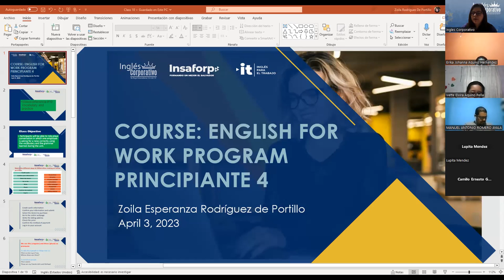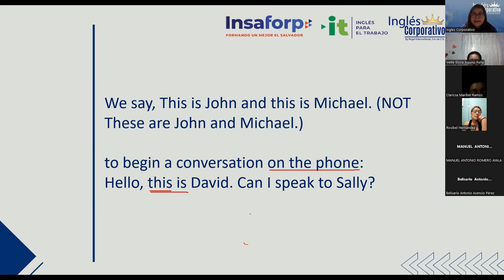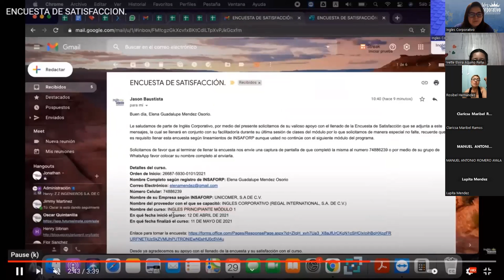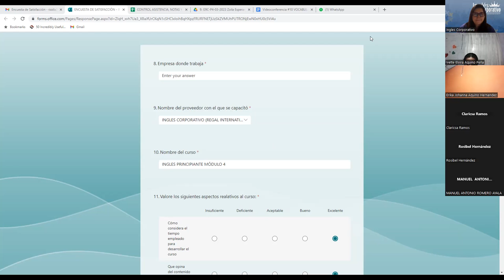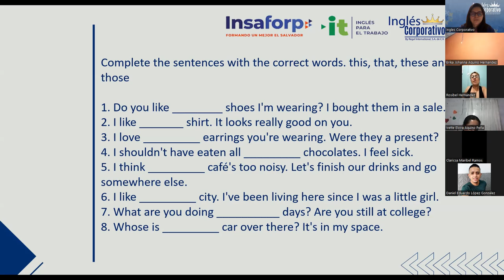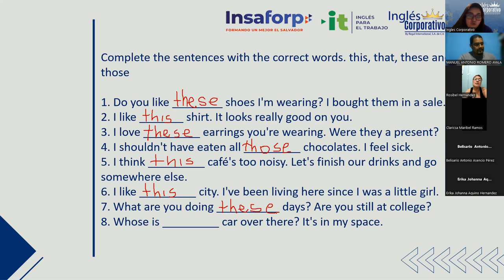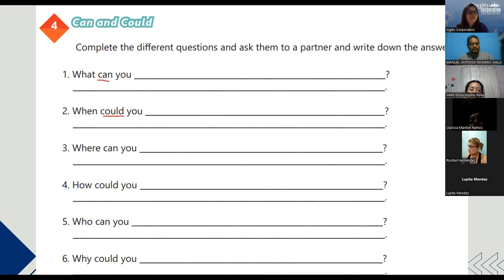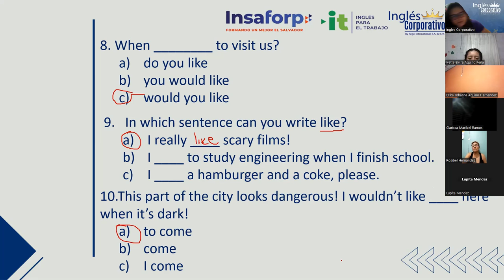Sesion 10 - 03/04/2023 - 29750-8048-0038/2023 - Rodriguez - Vocabulary and practice